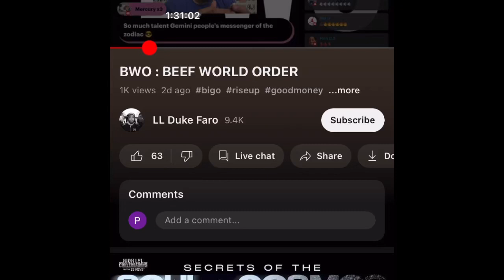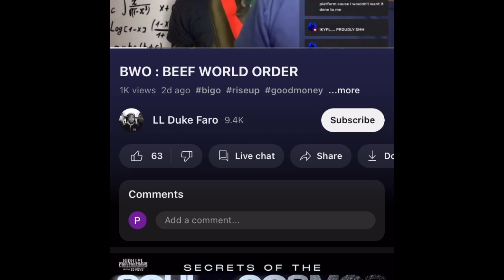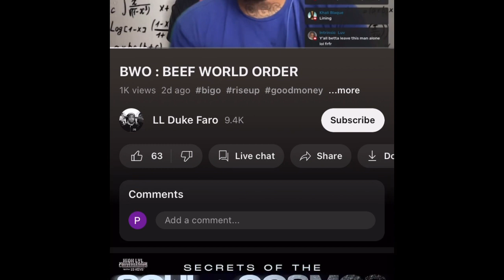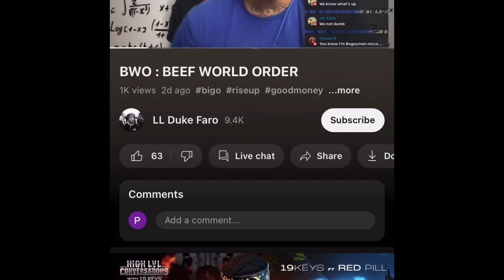🦻🏻 Do you notice he said male or female